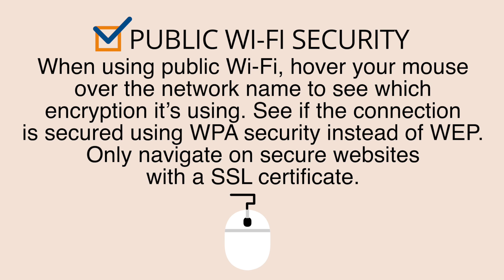CSA2 LLC Cybersecurity Tips: Volume 2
Cybersecurity Tips: Volume 2 provides tips for examing emails from coworkers and clients, avoiding the use of a foreign USB, and more.